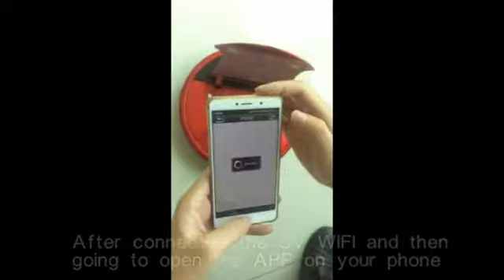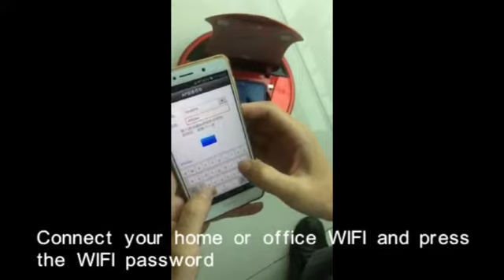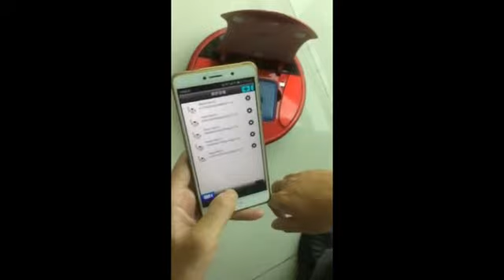Robot Vacuum Cleaner 360 WIFI connect video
Teach you how to connect the vacuum cleaner 360 to WIFI control